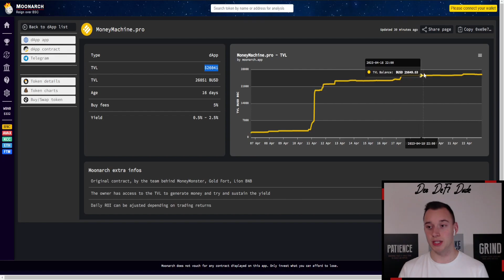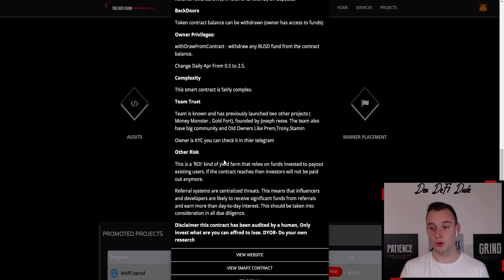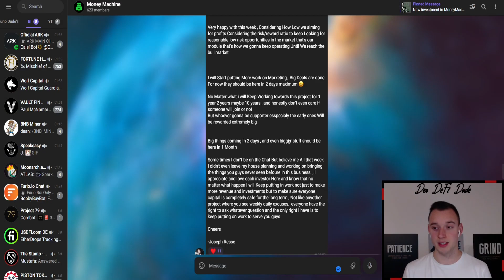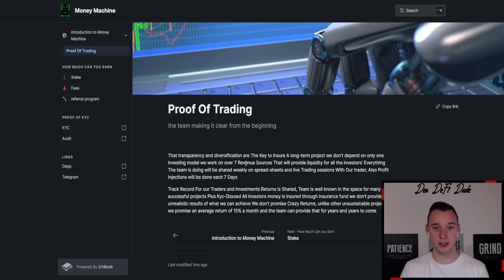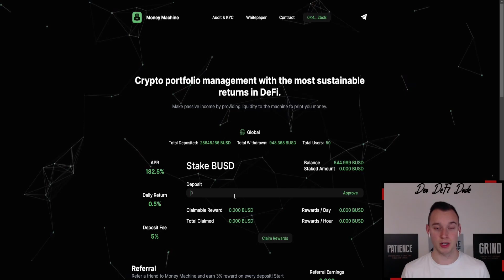RUGPULL - STAY SAFE GUYS AND REVOKE ACCESS TO YOUR BUSD! | CRYPTO DEFI 2023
Money Machine did a rugpull today on the 5th of May. Revoke access to your BUSD immediately and stay safe!